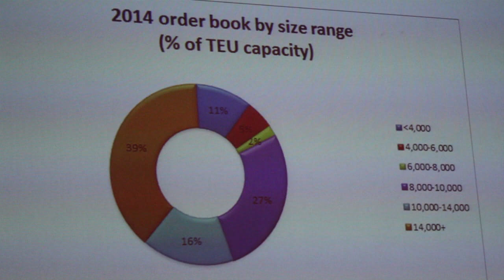NT Havendebat 2014 promo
Samenvatting van het Havendebat Rotterdam 2014.